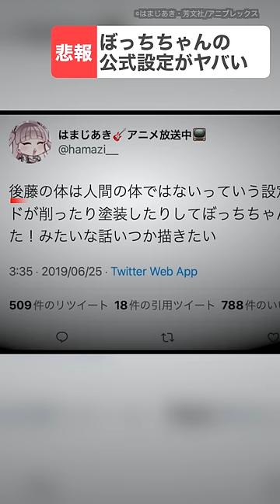【悲報】ぼざろの公式設定がヤバすぎる【ぼっち・ざ・ろっく！】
喜多ちゃんも人間じゃなそう

Recollections：GT-K（DOVA-SYNDROME）
悪の軍団到来：alaki paca
和風演芸出囃子：Notzan ACT
静かな夜：蒲鉾さちこ
Gain Vortex ：shimtone
三味線独奏・間：伊藤ケイスケ
里のタケノコ、お山のキノコ：秦暁
不穏：こっけ
羨望のプレリュード：ハシマミ
ぐだぐだな感じ ：yuki
Bachi：MFP【Marron Fields Production】
出囃子：ポケットサウンド -  @ポケットサウンド